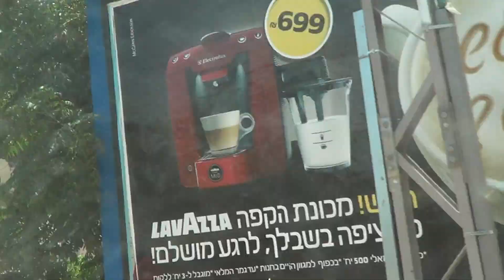Путешествие по Израилю № 61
Путешествовать по самым красивым местам мира! зарабатывать большие деньги! получать подарки это все возможно! Делая бизнес и самое главное его может делать каждый, информацию получить можно записавшись на онлайн брифинг!!!